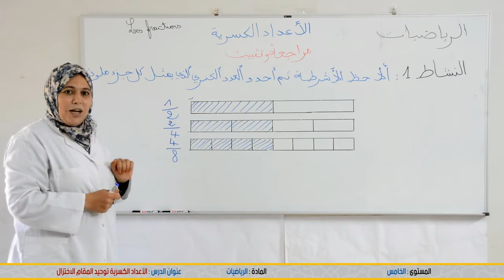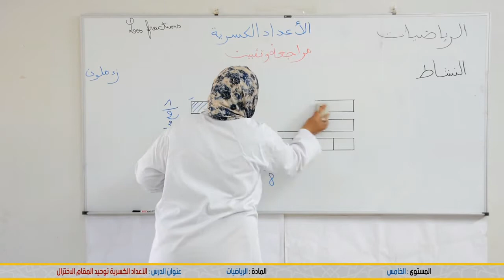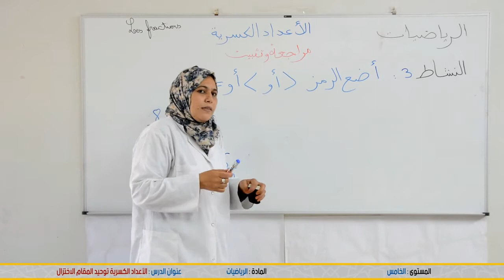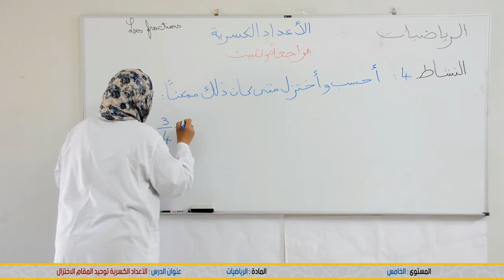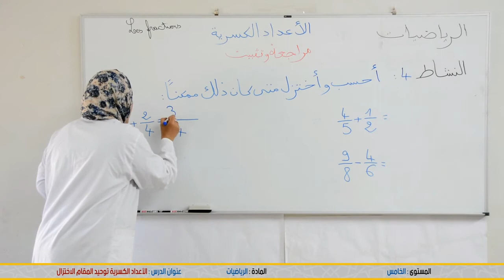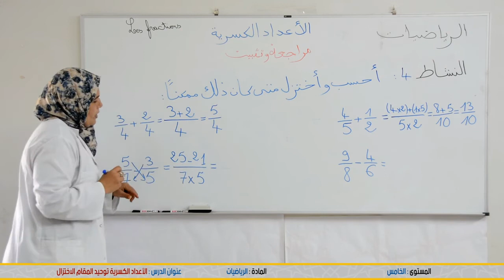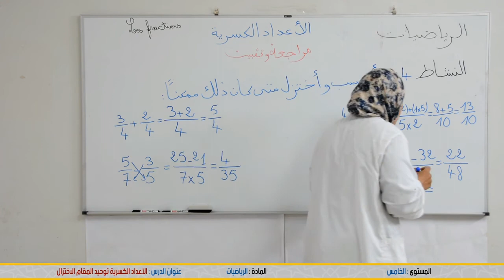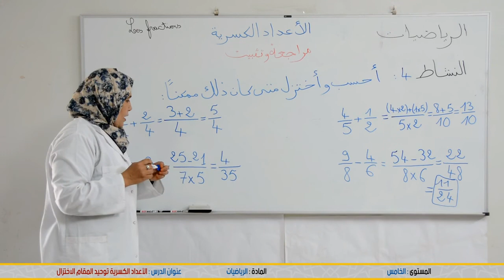السنة الخامس ابتدائي : الاعداد الكسري توحيد المقام الاختزال - الرياضيات - منصة التلميذ Tilmid TICE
شكرا لمشاهدتك فيديو بعنوان:  السنة الخامس ابتدائي : الاعداد الكسري توحيد المقام الاختزال - الرياضيات - منصة التلميذ Tilmid TICE